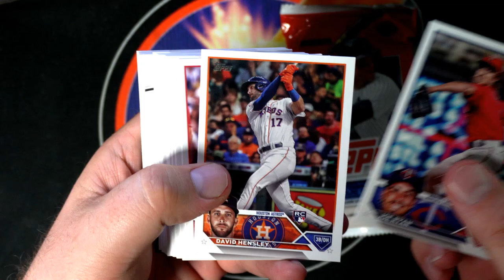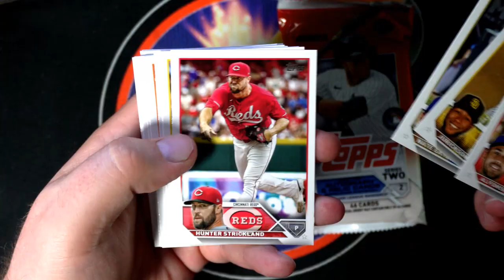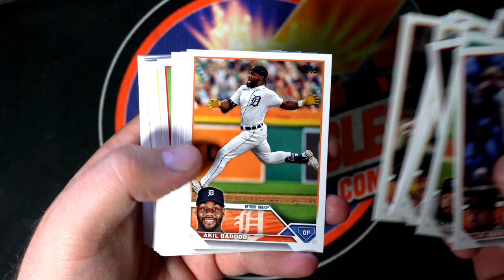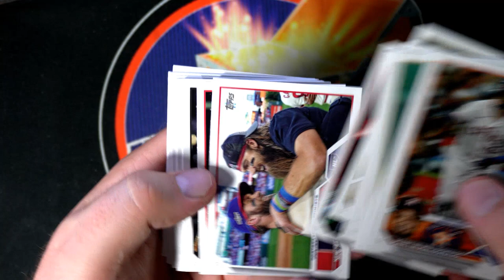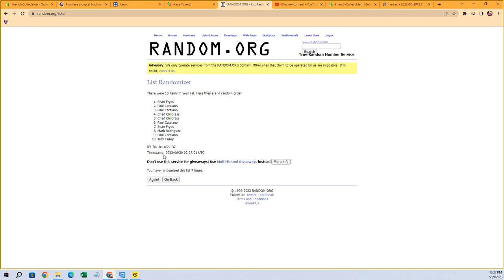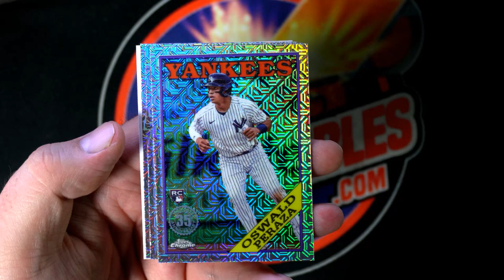2023 Topps Series 2 Jumbo Baseball ID IPRS2JUMBPACK102 COMPLETE SILVER RANDOM